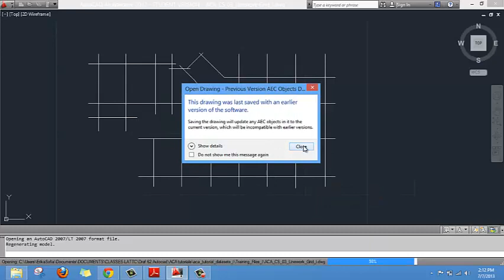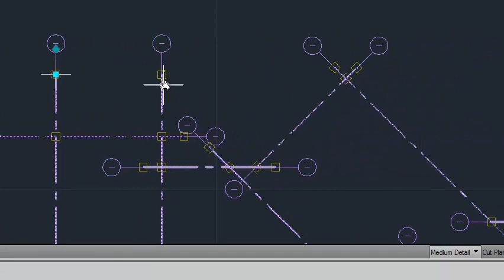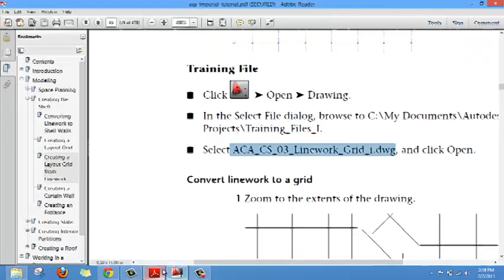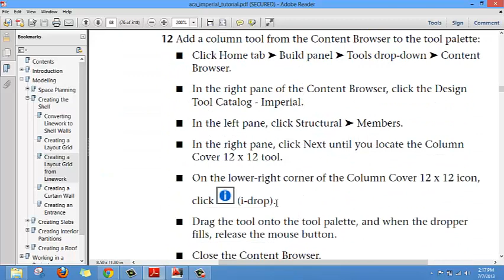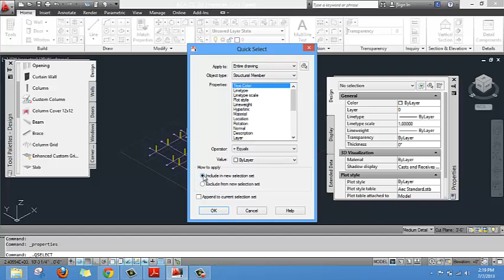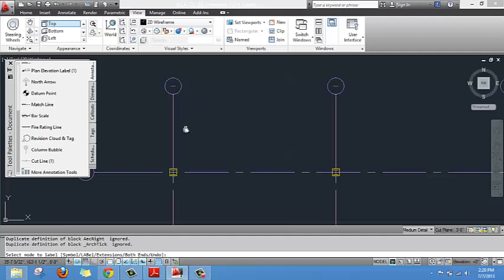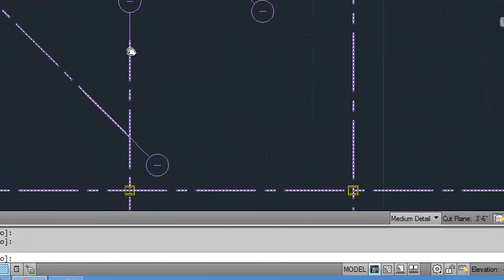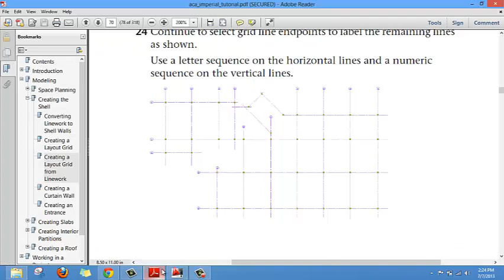Creating a Layout Grid from Linework on AutoCAD Architecture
aca_imperial_tutorial.pdf (6.0 MB)

In this exercise, you use linework in a sketch to create a more complex building
grid than the grid that you created in the previous exercise. After you create
the grid, you attach columns to the grid nodes. When the grid is complete,
you manually label the grid lines.